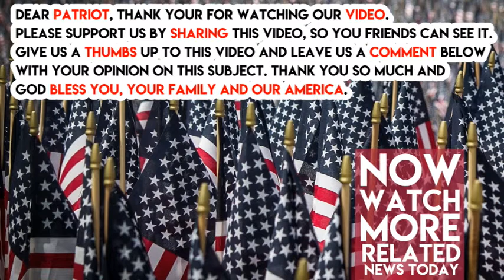Trump’s gun control embrace sets off scramble in Congress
President Donald Trump's unexpected openness to expansive gun control measures set off a scramble in the Senate Thursday, with lawmakers in both parties laying out a raft of competing proposals and jockeying for position.

Senate Minority Leader Chuck Schumer (D-N.Y.) outlined his caucus' three top priorities in the gun control debate — expanded background checks, judicial orders that would temporarily let guns be taken from dangerous individuals, and at least a vote on banning assault weapons — as Sen. Marco Rubio (R-Fla.) pitched his own package of gun and school safety plans.

Sens. Jeff Flake (R-Ariz.) and Martin Heinrich (D-N.M.) released a new bill banning “bump stocks,” even as other Republicans indicated they would prefer to wait for the Trump administration’s regulatory crackdown on the devices that boost the rate of fire of semi-automatic weapons.

The flurry of action suggests Trump's wild-card support Wednesday for proposals to expand background checks and raise the age limit for certain rifle purchases has caused plenty of political ripples — if not yet a wave big enough to unite lawmakers behind a single approach.

"The president started on the right foot, but we must work together to get it done," Schumer told reporters Thursday as he announced Democrats' gun policy priorities. "Words alone will not prevent the next mass shooting. One public meeting will not close background check loopholes."
With few Republicans quickly embracing Trump's support for expanded background checks for gun buyers, one of that effort's top sponsors urged him to keep pressing the issue.

"This is about the president," Sen. Joe Manchin (D-W.Va.) told reporters. "He's the only person who can get this out."

Manchin and his partner on the background-checks bill, Sen. Pat Toomey (R-Pa.), will have more time to twist arms next week.

Senate Majority Leader Mitch McConnell (R-Ky.) has teed up floor debate on bipartisan legislation easing some regulatory requirements under the Dodd-Frank financial reform law. Senators in both parties predicted that gun-related amendments may be offered to that bill as the broader debate continues, with Manchin predicting that guns would remain in "the hot seat."

Rubio had previously garnered a positive response in his home state, where the Valentine's Day killing of 17 students and faculty members has sparked a potentially major shift in gun politics. But after indicating that he would support raising the required age for purchases of AR-15-style rifles, which have been used in multiple mass shootings, Rubio shied away from the idea, which splits his fellow Senate Republicans.

Rubio said in prepared remarks on the Senate floor that while he would "continue to explore additional reforms" on rifle-buyer age limits and firearm magazine capacity, those proposals "will need to be crafted in a way that actually contributes to greater public safety, while also not unnecessarily or unfairly infringing on" gun owners' Second Amendment rights.”

Instead, he called for creating "gun violence restraining orders" that would allow a court to intervene while respecting due process as well as reauthorizing school safety grants. Rubio also previewed a forthcoming proposal from senators in both parties that would mandate FBI notification to states when individuals barred from buying guns attempt to purchase them.

Senate Judiciary Committee Chairman Chuck Grassley also announced Thursday that he will hold an oversight hearing on March 14 examining the school shooting in Parkland, Florida.

Grassley has already sought briefings from the FBI and social media companies about advance notice that law enforcement officials received — but failed to act on — concerning the threat posed by Florida perpetrator Nikolas Cruz.

"The great tragedy of the Parkland shooting is that it was preventable," Grassley told committee members. "The FBI and local law enforcement failed to act on credible tips that should have neutralized the killer and gotten him help."
Grassley also offered strong support for a narrow, bipartisan bill designed to improve the existing background-check system. Republican leaders also back the measure, which would push federal agencies and states to submit information on individuals’ criminal histories to the FBI’s National Instant Criminal Background Check System.

Democrats — as well as Trump — have said the “Fix NICS” bill doesn’t go far enough. But it’s not clear most Republican lawmakers are willing to embrace anything else, even as the bill faces due-process objections from some on the GOP side of the aisle.

Grassley also declined to immediately support legislation banning bump stocks.